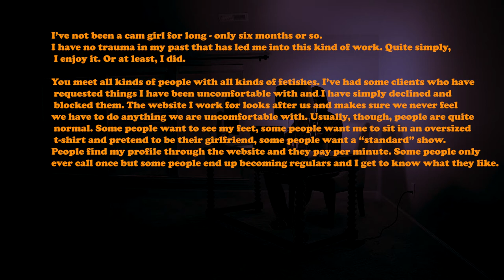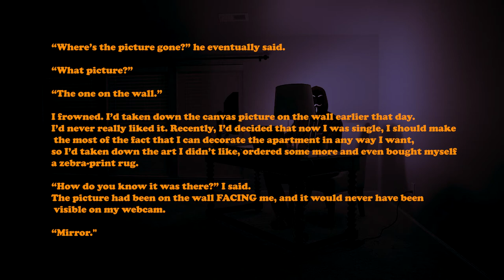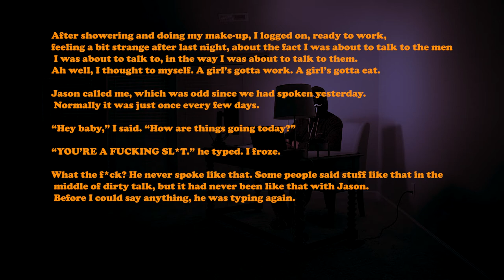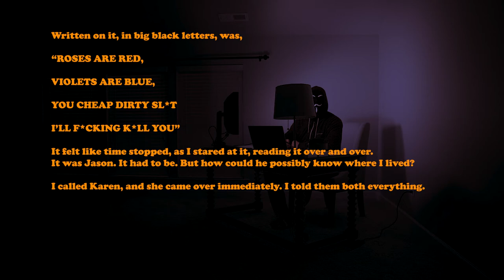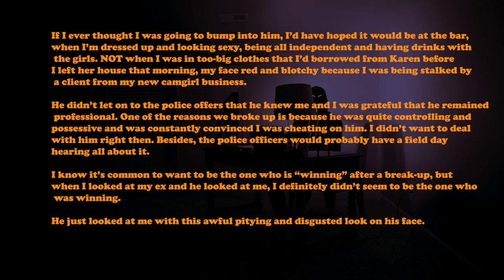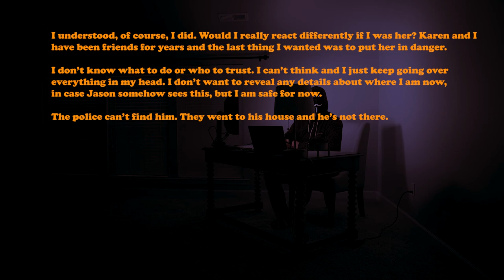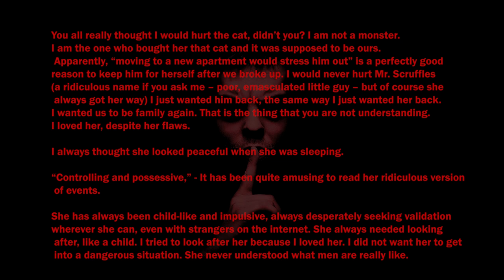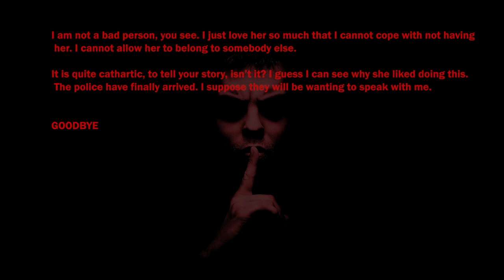I'm a Camgirl and one of my clients is freaking me out! ( Reddit Stories)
I'm a Camgirl and one of my clients is freaking me out!

This is a story I found on Reddit that is about a cam girl who have a client online that is becoming her stalker . What is his real identity? a friend? ex-boyfriend? neighbor? or just some crazy guy online?